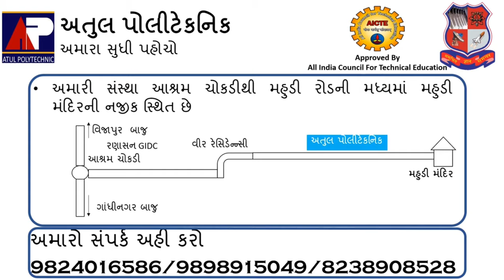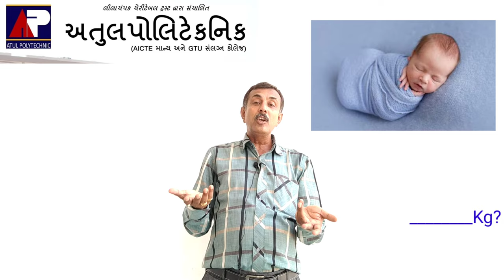Introduction To Basic Maths by gadhavisir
This video is uploaded by Atul Polytechnic for the introduction of maths.